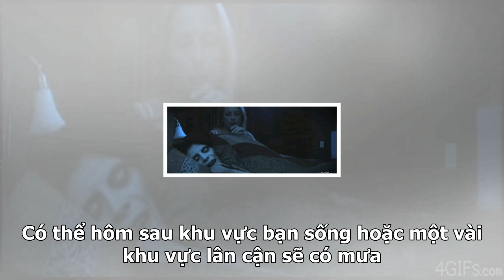[Cute Animal]Chó sủa liên hồi trong đêm – hồn ma ghé thăm hay lý do gì khác?